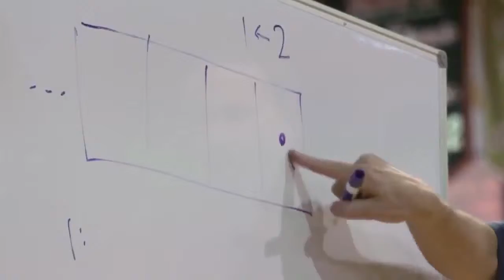Międzynarodowy Tydzień Matematyki 2018. Wybuchające kropki ciąg dalszy!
Film na licencji CC:NC-BY-SA. Tłumaczenie na język polski zrealizowane przez Fundację Edukacja dla Przyszłości, dzieki wsparciu studia Sonica